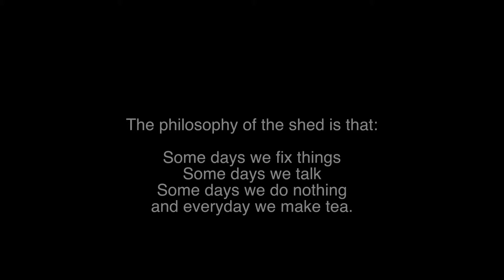MENSSHED END OF YEAR SHOW VERSION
Apple Devices HD Best Quality